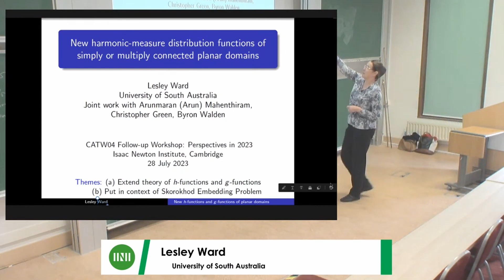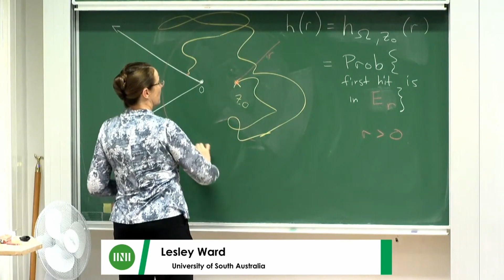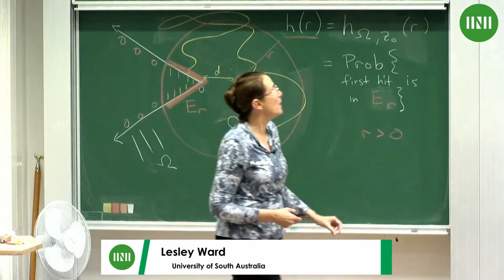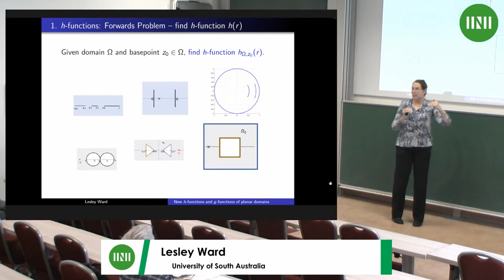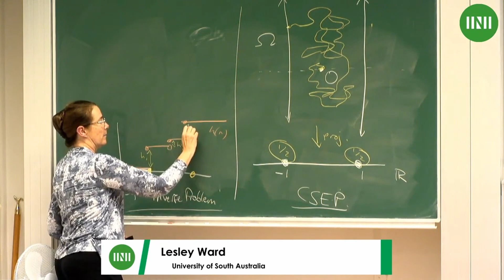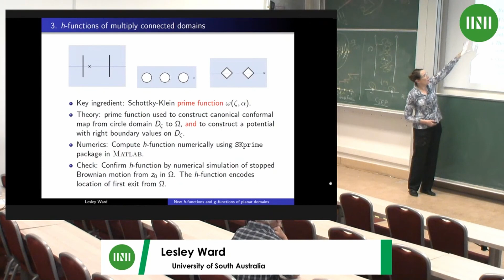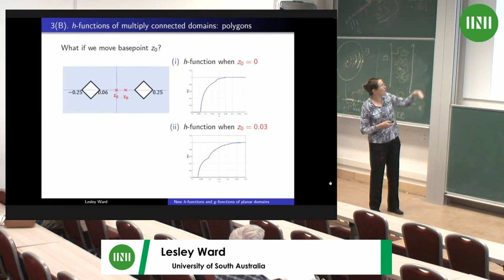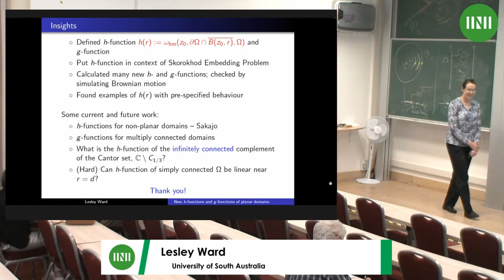Prof. Lesley Ward | New harmonic-measure distribution functions of simply connected and multiply...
Speaker(s): Professor Lesley Ward (University of South Australia)

Date: 28 July 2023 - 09:00 to 10:00
Session Title: New harmonic-measure distribution functions of simply connected and multiply connected planar domains
Event: [CATW04] Complex analysis: techniques, applications and computations - perspectives in 2023